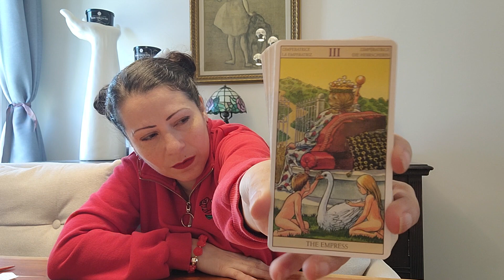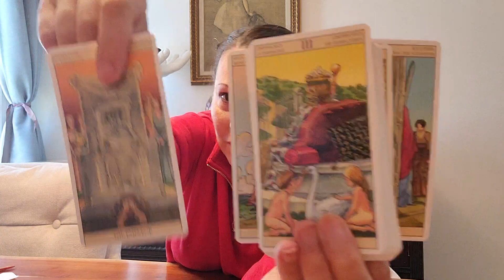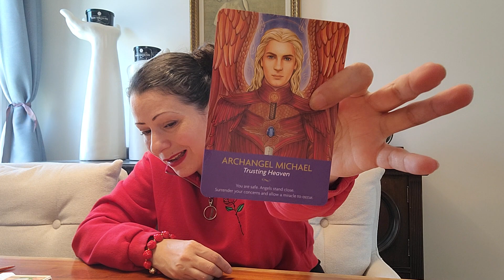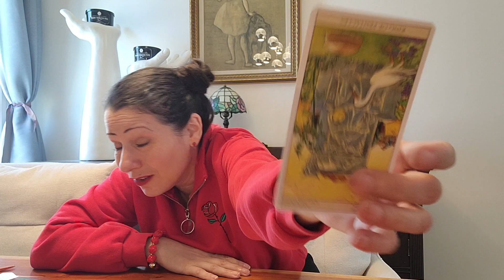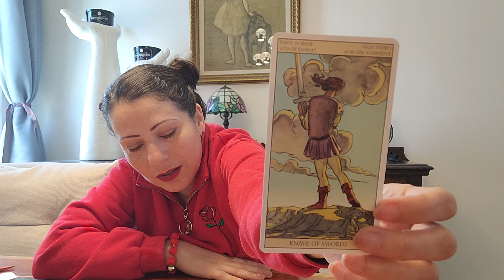SAGITTARIUS ♐️ COME or GO?!? ❤️ LOVE Tarot Reading for JULY Collective Energy Horoscope Zodiac ❤️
NO CLARIFICATION READING. This is a timeless Tarot / Oracle collective zodiac energy intuitive energy horoscope reading.

👀About Me👀:
Lenda

I love.
I breathe.
I live.
I transform.
I create.
I ignite.
I heal.
I feel.
I understand.
I acknowledge.
I am eternally grateful.